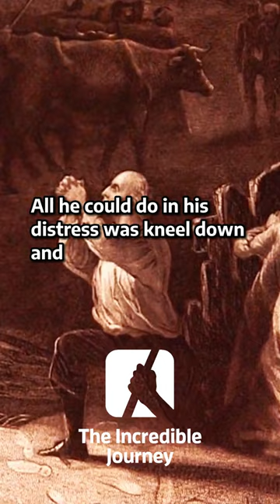John Wesley's Fiery Escape